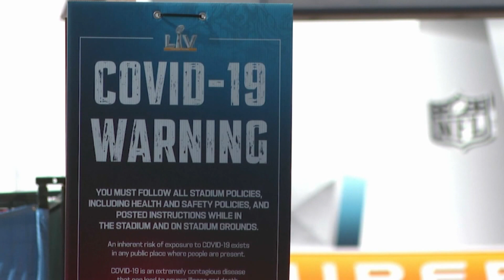Feb. 6: New Nissans, more cameras and Etna erupts